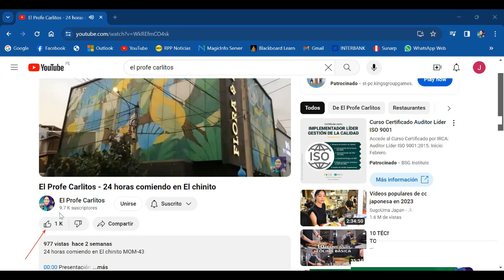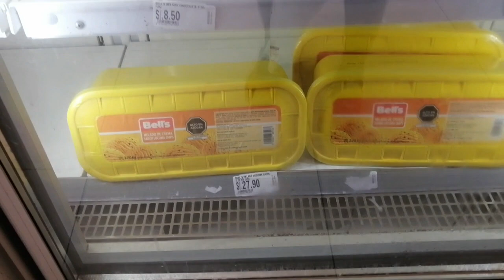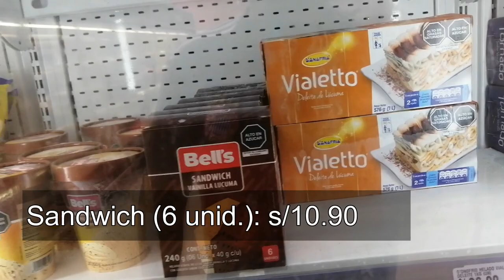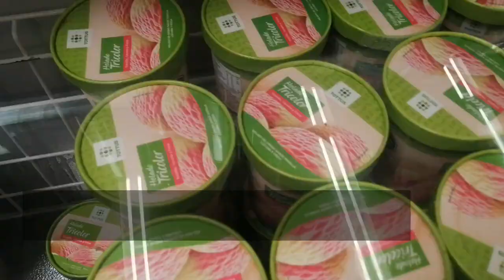El Profe Carlitos - Versus de helados de Súpermercados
Versus de helados de Súpermercados MOM-76

00:00 Presentación
00:31 Inicio
01:18 Compramos el helado de Plaza Vea
02:30 Compramos el helado de Tottus
03:20 Compramos el helado de Metro
03:41 Llegamos con las compras a casa
05:38 Probamos los helados
11:18 Podio de helados
13:20 Conclusiones finales
14:40 Despedida